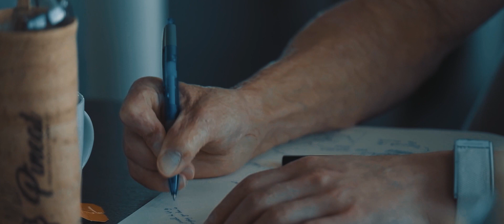" MAGIC BOAT "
Premijera dugo iščekivanog kratkog filma.
Sada mogu reći da sam u Hrvatskoj snimao: "U zraku, na zemlji i ispod vode".
Snimiti ovaj film, bila mi je velika pobjeda nad samim sobom.
Istovremeno režirati, snimati, montirati i pri tome voziti 😉
Da ne duljim, sve je rečeno u filmu 🙂
Kad bih krenuo zahvaljivati svima koji su na neki način zaslužni, ispala bi jedna cijela knjiga.
Zato ću samo  reći hvala svima koji rade svoj posao na visokoj razini i u korist čitave zajednice!
Nadam se da će u ovim teškim vremenima ovaj kratki film neke ljude razveselit, nekima otvoriti oči  a neke inspirirati.
No, ako Vam na lice stavi barem blagi osmijeh, za mene će to biti nagrada koja je daleko veća od očekivane.